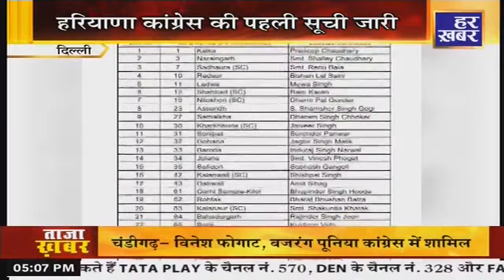सूबे की सरकार || 5:00 PM || 7 September || Har kabar